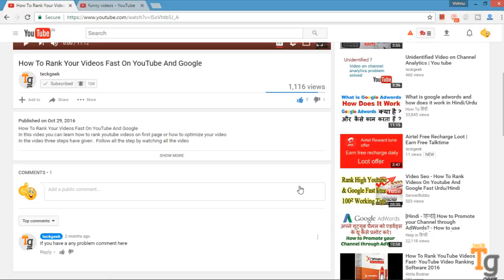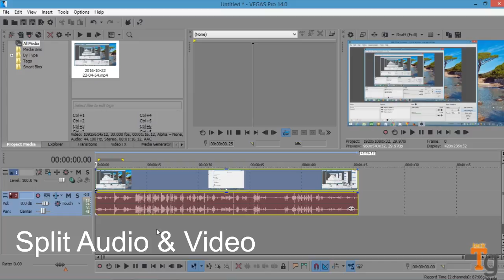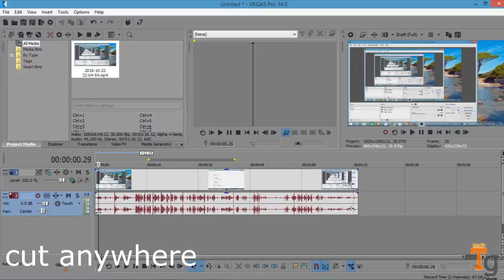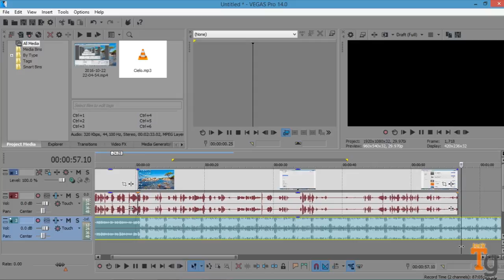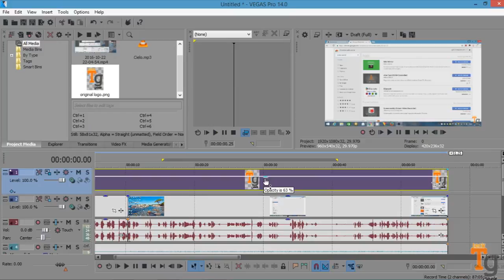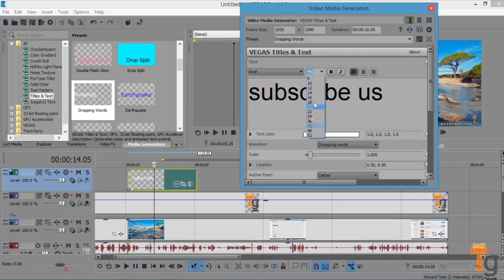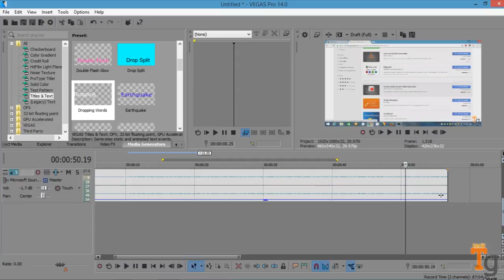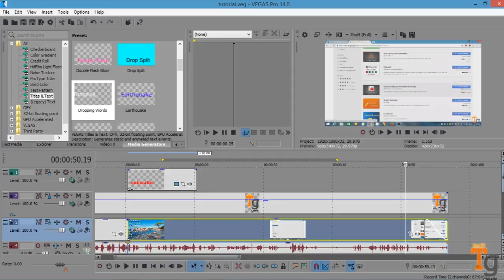Sony Vegas Pro 14 Full Tutorial For Beginners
Sony Vegas Pro 13/14 Full Tutorial For Beginners In Hindi | Learn Editing in Sony Vegas in Hindi

hello guys welcome on my channel teckgeek. Watch this video to learn, editing in Sony Vegas pro 13 or 14 very easily in one video.

2:34 How to split audio and video in Sony Vegas in Hindi.
3:46 How to cut or split video in Sony Vegas in Hindi.
5:17 How to add or put background music in video in Sony Vegas in Hindi.
7:15 How to put | add logo in video in  Sony Vegas in Hindi.
8:56 How to put | add text in video in  Sony Vegas in Hindi.
12:05 How to Render Video in Sony Vegas in Hindi.